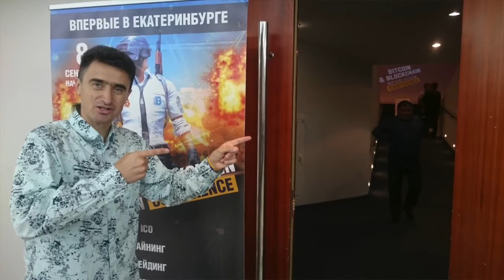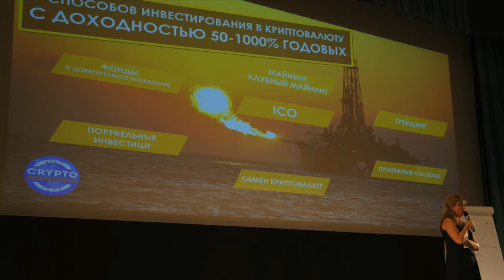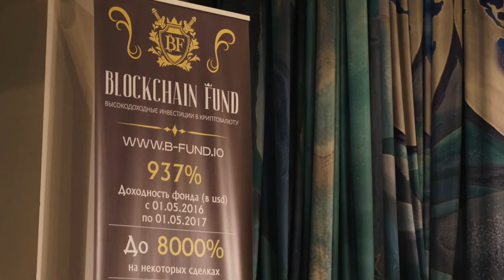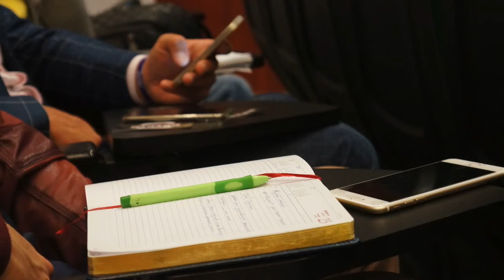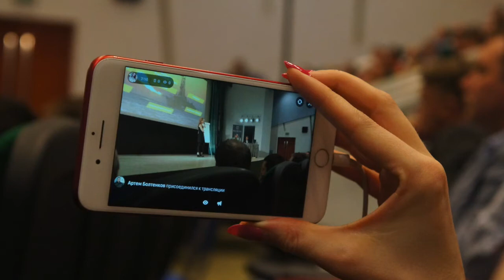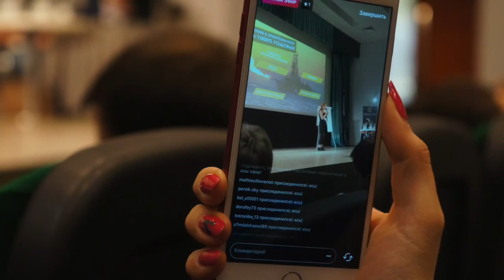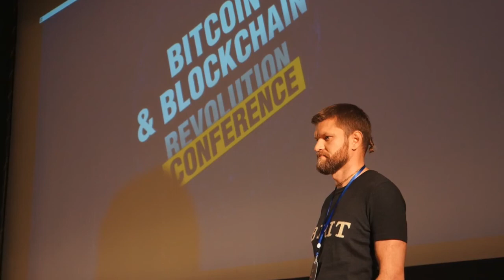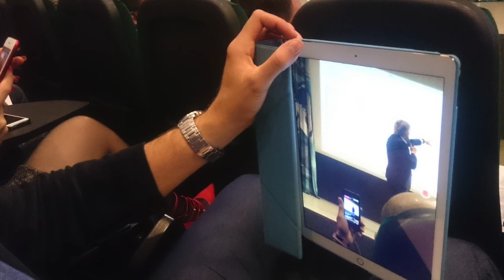Госэксперт РФ Элина Сидоренко о криптовалютах. Blockchain Fund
"Блокчейн: новая нефть России" Рассказали президенту и он был удивлён и поддержал эту идею в массы) Вливайся во время, сайт фонда С ноября наверное начнут.  Доходность за прошлый год составила 937%. Юридическая прозрачность и финансовая отчетность в лучших традициях мировых инвестиционных фондов.
Информация в Телеграм @Blockchain_Fund

Впервые в СПБ презентация BlockChain Fund, представленного общественности на форуме в Казани "Блокчейн: новая нефть России", при участии Виталика Бутерина, президента Татарстана, первых лиц ВЭБа и Сбербанка.
В течение двух недель после казанского форума открылись представительства в Москве, Казани, Екатеринбурге. И продолжается развитие франчайзинговой сети в городах-миллионниках.

Как заработать с компанией «Blockchain Fund» с 0 до 1000$ не потратив не рубля и не рискуя деньгами.

Как поднять первые 100$ c нуля спроси меня как это сделать.

Кого интересует пассивный доход пишем в ЛС
Кого интересует активный доход пишем в ЛС
Кого интересует заработок без вложений, то есть не чего вкладывать не нужно вообще пишем в ЛС
Skype: filmbrend
Вячесалв Муратов
Любителей хайпов и пирамид прошу проходить мимо.